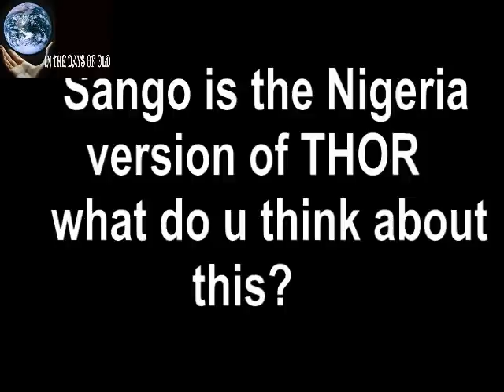LEGEND OF SANGO AND THE 3 GODDESSES | Orisa Shango, oya, Oba, and Osun Myths | yoruba god of thunder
Sango. The god of thunder, the 3rd alaafin of Oyo kingdom(in Yoruba tradition) during his life time, had 3 wives namely Oba, Osun and Oya. Everything was going well in the family for a while until something happened.
       How does the popular Osun Oshogbo river come to existence till date. What about the odo Oba?(Oba river). What is the myth behind the popular river Niger till date?
Find out the details in this short detailed video.

You'll get a shout-out on my next 3 videos and some other things as my patron